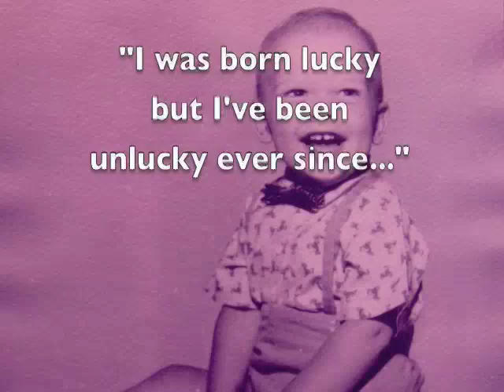Born Lucky (original PAUL DYLIN)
Original song by PAUL DYLIN DELINEATIONS. I wrote and recorded this song yesterday for my mother's birthday tomorrow.

BORN LUCKY

I was born in the best mother
I was born with the best dad
I was born with the best little brother
And the best sisters ever had.
I was born in the best religion
I was born in the best land
I was born to do the best that I can.

I WAS BORN LUCKY
I WAS BORN TO BELIEVE
A LITTLE BIT NAIVE.

I was born to believe on Sunday
I was born to believe in Christ
I was born to believe that one day
He would come back and make it right.
I was born to believe I'm lucky
And I see you're lucky too
I was born to be a lot like you.